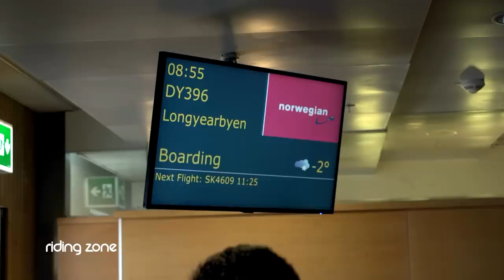Expédition ski au Svalbard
Cette semaine nous partons au Svalbard, au coeur d’une exploration unique !

La voix Off et producteur de Riding Zone, Jonathan Politur vous fera découvrir cette région désertique, à mi-chemin entre la Norvège et le Groenland. Une aventure dépaysante, des paysages à couper le souffle rythmeront cette expédition de l’extrême.